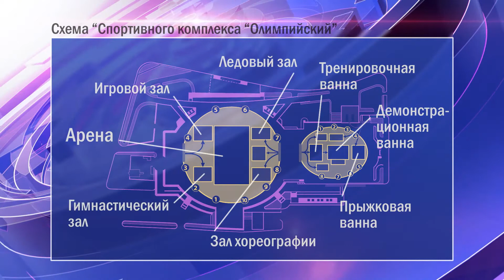Спортивный комплекс "Олимпийский"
МОСКОМСПОРТ представляет видеопрезентацию спортивного комплекса "Олимпийский".